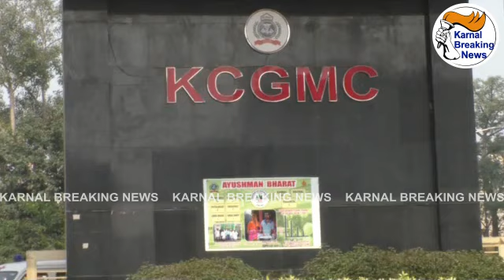करनाल में आज 71 कोरोना पॉजिटिव नए मामले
करनाल में आज 71 कोरोना पॉजिटिव के नए मामले आने के बाद स्वास्थ्य विभाग की चिंता बढ़ गई है। फिलहाल स्वास्थ्य विभाग सभी मरीजो की ट्रेवल हिस्ट्री जानने में जुटा हुआ है।

करनाल में आज 71 नए पॉजिटिव मामलो में 4 पॉजिटिव केस सेक्टर 8, 4 पॉजिटिव केस रॉयल सिटी,  4  पॉजिटिव केस जनकपुरी, 3 पॉजिटिव केस सेक्टर 6,  3 पॉजिटिव केस भीम नगर,  3  पॉजिटिव केस जाटो गेट,  2 पॉजिटिव केस शिव कॉलोनी,  2 पॉजिटिव केस सेक्टर 16, 2 पॉजीटिव केस  सेक्टर 4,  2 पॉजिटिव केस नीलोखेड़ हल्का , 2 पॉजिटिव केस बूटा कॉलोनी, 1 पॉजिटिव केस  रामबाग, कॉलोनी,  इंद्री हल्का,  सेक्टर 12, मधुबन,  उचाना, डबरी, लबकरी, बालाजी कॉलोनी, न्यायपुरी, इंद्री, न्यू श्याम नगर, प्रीतम नगर, आनंद विहार, धोबी मोहल्ला,सदर बाजार, रामनगर, वसंत विहार,एकता कॉलोनी, वकील पूरा, बदरपुर, सैनीकॉलोनी, बल्ला, सोलो, बैरसल, बुटाना, निग्धु, आईबला, केशव विहार, विकास नगर, अन्य मामले भी जिले के अलग-अलग एरिया से जुड़े है। फिलहाल स्वास्थ्य विभाग की कई टीमें पॉजिटिव मरीजो की ट्रेवल हिस्ट्री व वो मरीज किसके संपर्क में आए उसका पता लगाने में जुटी हुई है।

सी एमओ योगेश शर्मा ने बताया करनाल में स्वास्थ्य विभाग द्वारा अब टेस्टिंग की रफ्तार को भी बढ़ाया गया है।  जहा पहले 200 से 300 तक टेस्ट किए जाते थे। अब रोजाना 700 से एक हजार तक टेस्ट किए जाते है। जिले में अब तक के कुल पॉजिटिव मामलो की संख्या 2414 है। 1630 मरीज ठीक होकर अपने घर जा चुके है। एक्टिव केसों की संख्या की 759 है। 25 मरीजो की कोरोना से मृत्यु हो चुकी है।